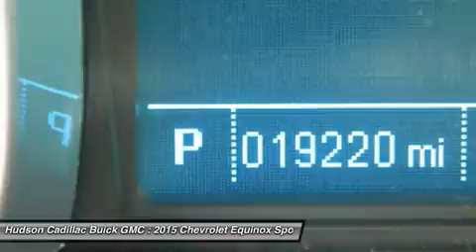2015 Chevrolet Equinox 23980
2015 CHEVROLET EQUINOX Poughkeepsie, NY
Stock# 23980

2023 South Rd.

Snag a deal on this certified 2015 Chevrolet Equinox LT before someone else snatches it. Comfortable yet agile, its worry-free Automatic transmission and its durable Gas I4 2.4/145 engine have lots of soul for a bargain price. It is stocked with these options: Liftgate, rear manual with fixed glass, Air conditioning, manual climate control, Brakes, brake assist, Chassis, all-wheel drive (1LK26 model only.), Air bag, Passenger Sensing System, sensor indicator inflatable restraint, front passenger/child presence detector (Always use safety belts and child restraints. Children are safer when properly secured in a rear seat in the appropriate child restraint. See the Owners Manual for more information.), Suspension, front independent MacPherson strut with stabilizer bar, optimally-tuned shocks and hydraulic-ride bushings in front control arms, Steering wheel, leather-wrapped with audio and cruise controls, OnStar Directions and Connections plan for 6 months including Automatic Crash Response, Stolen Vehicle Assistance, Roadside Assistance and Turn-by-Turn Navigation for vehicle availability, details and system limitations. Services may vary by model and conditions.), Tire Pressure Monitor System (Does not monitor spare.), Seat, rear, 2-way fore/aft adjustment with 60/40 split seatback and 3-way recline. You've done your research, so stop by Hudson Cadillac Buick GMC at 2023 South Rd., Poughkeepsie, NY 12601 this weekend to get a deal that no one can beat!